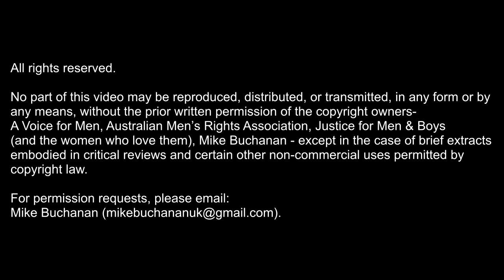ICMI20: Mallory Millett (interview with Elizabeth Hobson, Belinda Brown and Mike Buchanan)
Mallory is a Guest of Honour at this conference. She was the sister of the late Kate Millett, the radical feminist authoress of the highly influential Sexual Politics (1970). Ann Coulter calls Mallory “the single most important commentator on feminism in America.” Her articles and interviews can be accessed at her website.

In the 1970’s Mallory was deeply involved in Communist activism with Kate and witnessed, first-hand, the founding of the second wave of radical feminism which created NOW, The National Organization of Women, before she bolted to The Right and voted for Ronald Reagan.

Mallory has published nine feature articles, plus a feature in the New York Post titled Mental Health Madness (September 2014). Perhaps her most well-known article, Marxist Feminism’s Ruined Lives, was called by Dr. Patrick Fagan, Director of the Institute of Marriage and Family at Catholic University of America, “the single most important reportage of the 20th century.” In 2016, the Human Life Alliance...

- Detroit (2014)
- London (2016)
- Gold Coast, Australia (2017)
- London (2018)
- Chicago (2019)